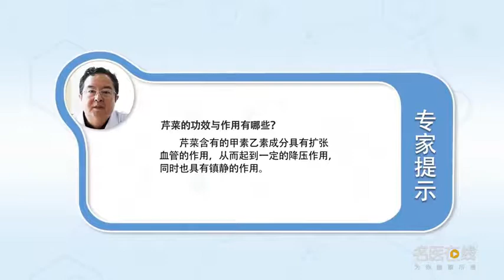芹菜的功效与作用有哪些 马晓昌 中国中医科学院西苑医院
芹菜的功效有这个降压和保护血管的功效，它有很好的镇静作用，因为芹菜的这个降压，成分呢主要是芹菜甲素和芹菜乙素，这两个药物呢都有扩血管，扩张血管的这种作用，所以说，对于高血压病人来讲呢，它有这个起到一定的降压作用，当然就是说，它还有这个镇静的作用，对于高血压患者来讲，也是十分重要的，也是对保护血管有益。所以说芹菜，高血压患者，适当的多吃一些芹菜，对血管对血压，都是有起到保护作用的。

What are the functions of celery
Celery has the effect of lowering blood pressure and protecting blood vessels, It has a good sedative effect, Because of the pressure reduction of celery, The main ingredients are apigenin A and apigenin B, Both drugs have vasodilators, This effect of vasodilation, So For patients with high blood pressure, It has a certain effect of reducing blood pressure, Of course, that is to say, It also has this calming effect, For patients with high blood pressure, It's also very important, It's also good for protecting blood vessels. So celery, Patients with hypertension, Eat more celery as appropriate, For blood vessels, for blood pressure, It's all protective.